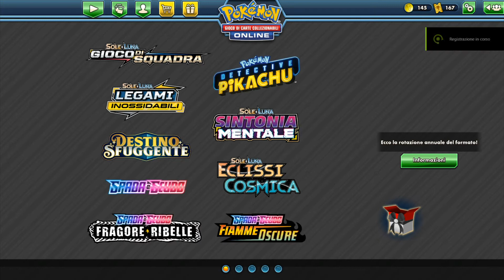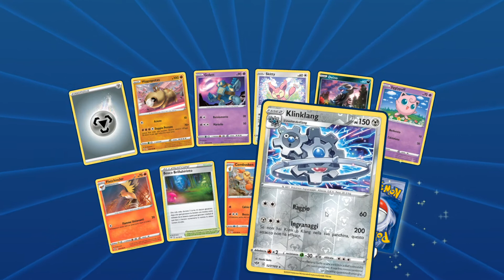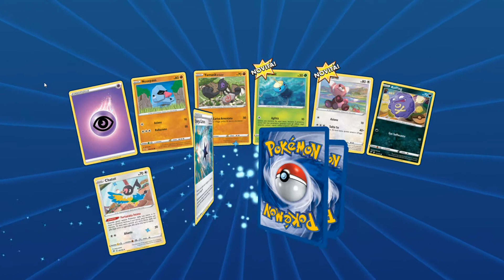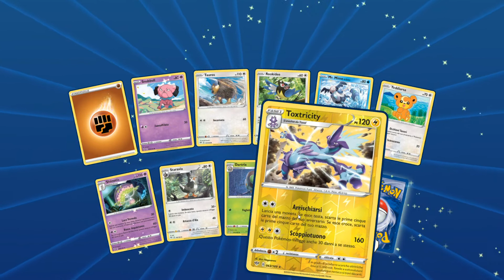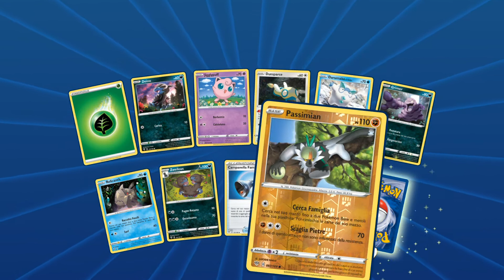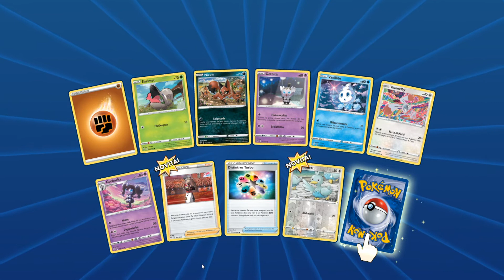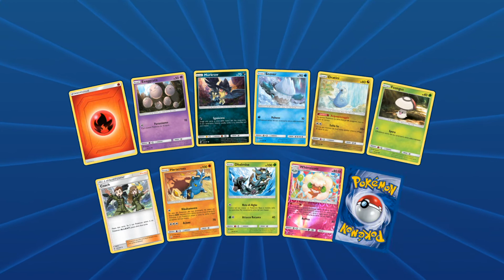Pokemon TCG | Opening Pack #78